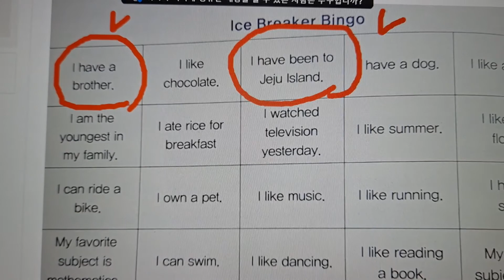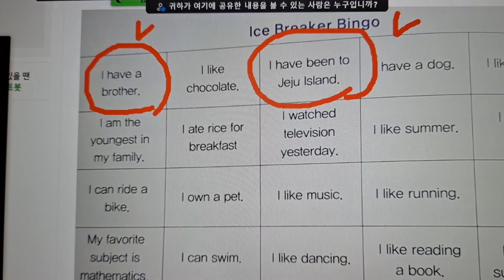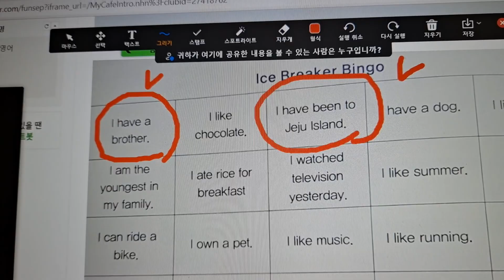화상영어)내 남동생은요~